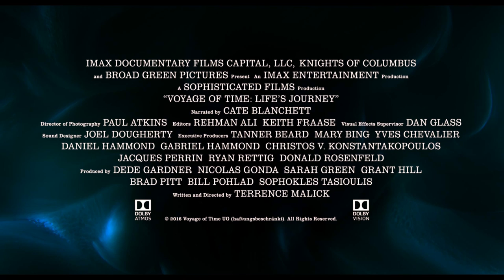Voyage of time - Au fil de la vie - de Terrence Malick - Bande-Annonce VOST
SORTIE UNIQUE LE 29 JUIN

Bande-annonce de Voyage of Time de Terrence Malick avec la voix de Cate Blanchett.

Synopsis : Hymne à la nature et à l’univers, VOYAGE OF TIME s’interroge sur le rôle de l’homme dans le futur. Après ces temps infinis, quel est le sens de notre passage sur Terre ?